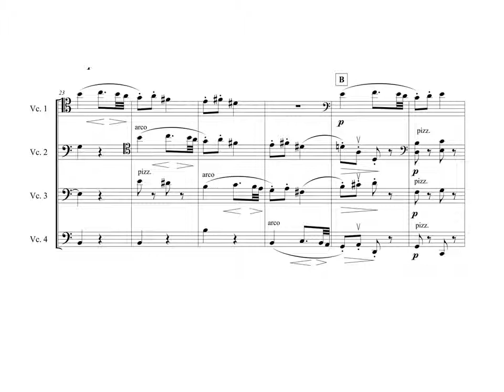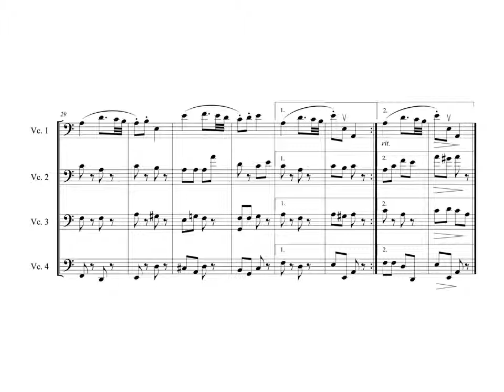Intermezzo from String Quartet No.2 for intermediate cello quartet (four cellos)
The fun, easy part of this movement arranged for cellos!

Cello 1 and 2 go up to fourth position, and are in bass and tenor clef.
Cello 3 is in bass clef only and goes up to second position.
Cello 4 is in bass clef only and stays in first position.